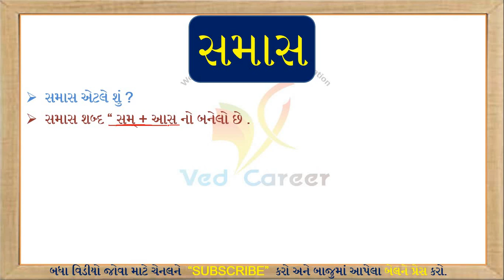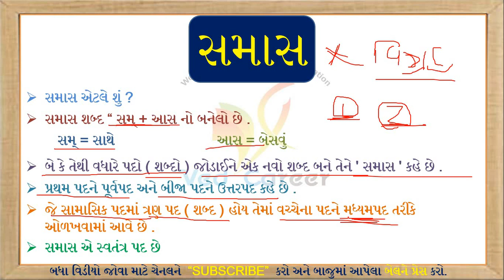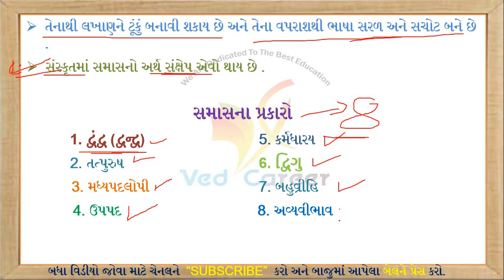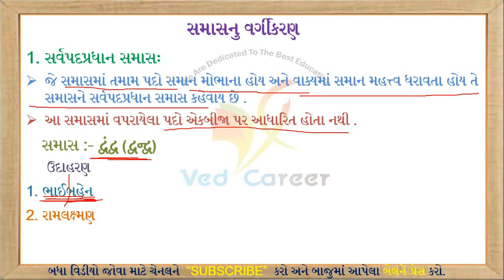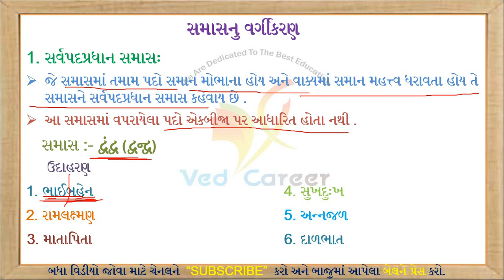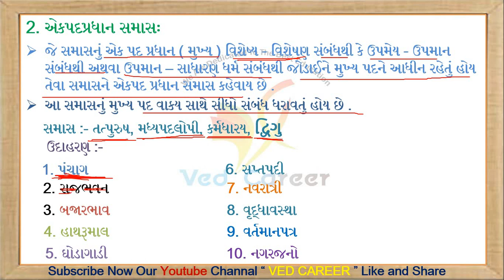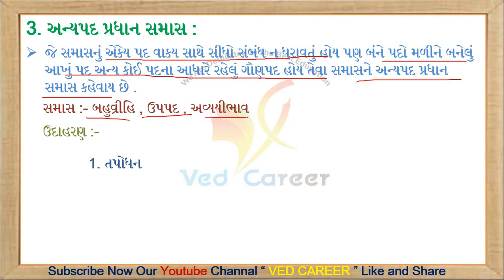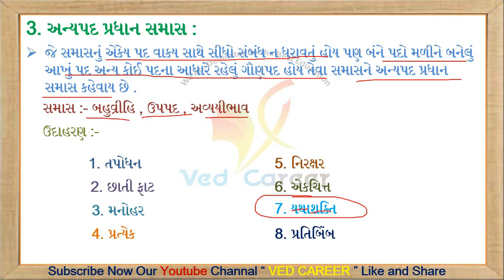Samas, Samas In Gujarati, Samas gujarati vyakaran, સમાસ, સમાસ ગુજરાતી વ્યાકરણ, VED CAREER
EDUCATION

samas,
samas gujarati Vyakaran,
samas gujarati grammar,
સમાસના પ્રકારો,
સમાસ,